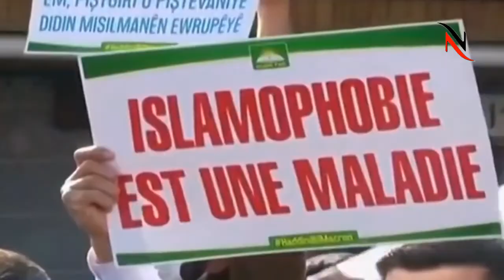Dr Zakir Naik Talk About France President | NewsCorner Pk